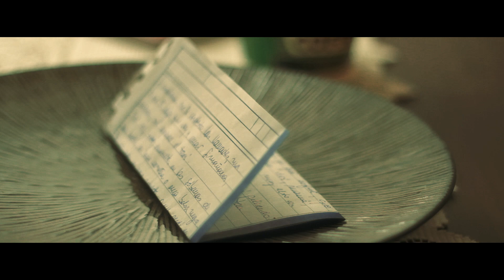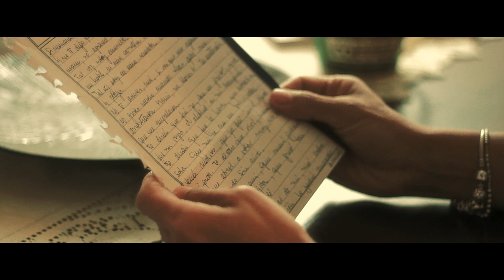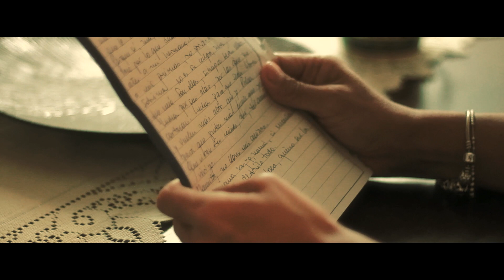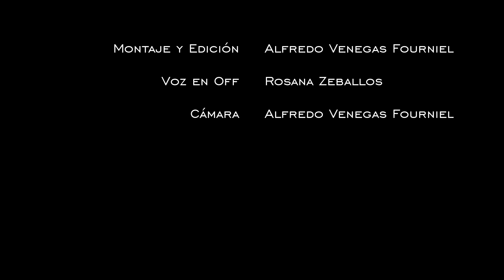Cortometraje LA ULTIMA (Corto femicidios) The Last Short Film - MMXtreme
Cortometraje basado en el relato:
"Si mañana no vuelvo" de Cristina Torres Cáceres
Dirigido por Alfredo Venegas Fourniel
Reparto: Mariana Gauna - Rosana Zeballos
Montaje: Alfredo Venegas Fourniel
Es una producción MMXtreme (2020)
Neuquén Capital - Patagonia Argentina
Con la Colaboración de CLUSTER Audiovisual Neuquen